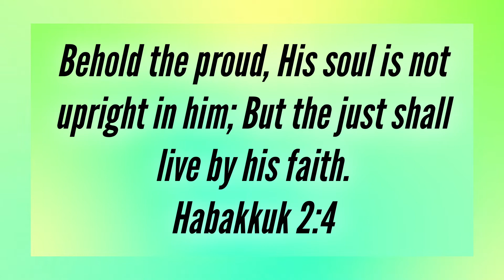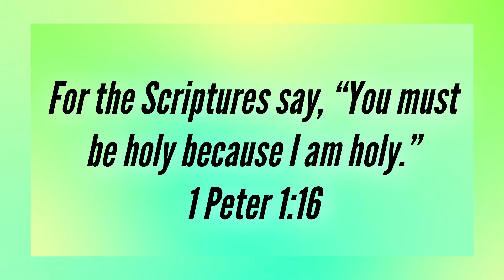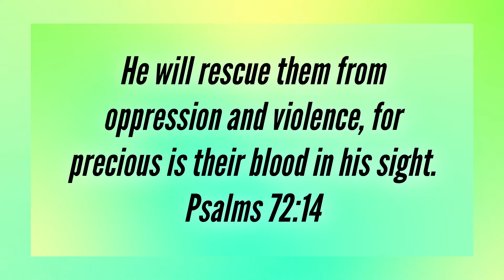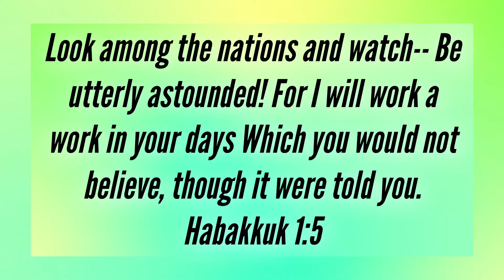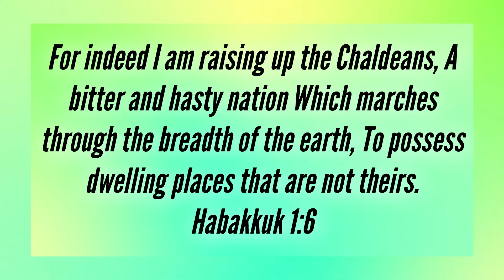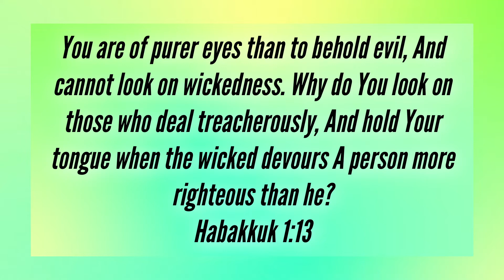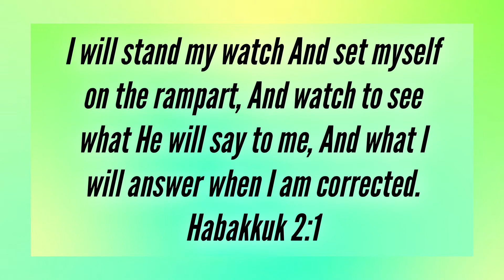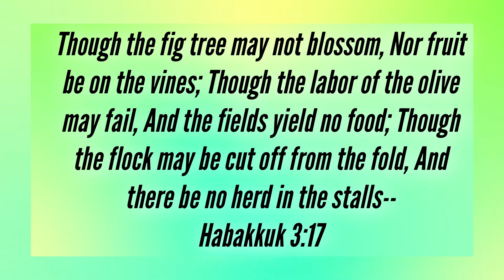Living by Faith, July 22 Sermon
Enjoy this message from Pastor Dan Cooksey. Have a great week, Ivan AG family!

We are meeting on campus again! Join us at church on Sunday mornings at 9:30 or 11:00 am, and Wednesday at 7:00 pm for prayer. We are following social distancing guidelines.

Click this link to listen along to our worship playlists on Spotify, updated with each new sermon

You can give online for tithes and offerings at ivanag.generush.org, mail them to the church at 202 Ivan Church Road, or drop them off at the church.